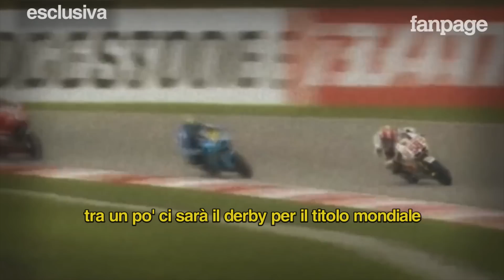Intervista inedita a Marco Simoncelli: "Quando vinci ti adorano tutti, quando vai male scompaiono"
Con le vittorie al Mugello del 2008 e poi in Catalogna, Marco "Sic" Simoncelli ipoteca la zona alta della classifica del motomondiale 250, che di lì a qualche mese avrebbe vinto alla guida della sua Gilera. In quest'audio del 2008 le parole del pilota pescarese. Un'intervista, realizzata da Marianna Giannoni e riportata alla luce da Fanpage, in cui parla di moto ma anche della sua vita: dalle paure della madre, del rapporto con la fidanzata - con lui al Mugello -, fino al rapporto con Valentino Rossi che definisce "un amico, un riferimento per chi fa questo sport"